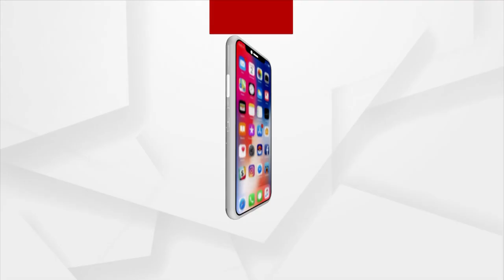Union Minister Dharmendra Pradhan on A Visit To Jharsuguda Today